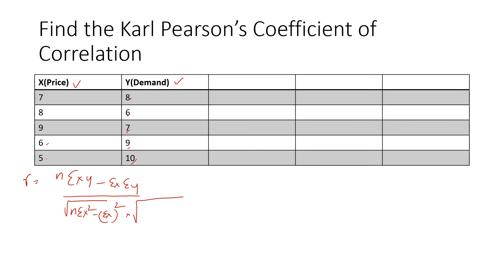Correlation Part 3: Karl Pearson's Correlation Coefficient